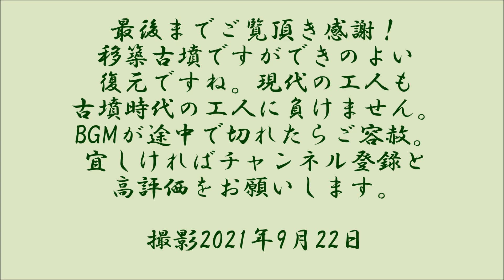開口部羨道の幅の狭さが特徴的！塚脇古墳群から2基■（高槻市）（大阪府）（後期）Two Tumuluses of Tsukawaki Tumuli,Oosaka Pref.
高槻市の埋蔵文化財センターの敷地内に移設復元された塚脇古墳群の2基です。何号墳か不明の最初に紹介している石室は羨道幅が狭小なことが特徴です。天井石がなくなっていますが大型の石室の塚脇1号墳と比べるとそれがよくわかります。
和歌山市の岩橋千塚古墳群にはこうした羨道幅が狭いものが数多くありますが、よく似ています。ただ、玄室幅もそれほどなく全体に細長い点は異なっています。しかし、移築する際には、石積みを細部にわたって精査したものと思われますが、よくできた復元ぶりです。不思議なことに塚脇古墳群のどの古墳か説明板にもありませんでした。残る塚脇D1号墳は小さな方墳に付設された石室の下部のみ移築されています。なんだ復元かと思わずに見学するのがよいと思います。塚脇古墳群の所在地などはブログへどうぞ。